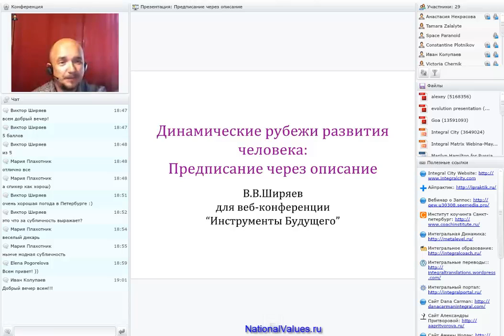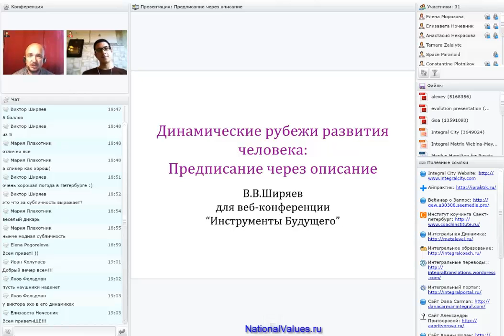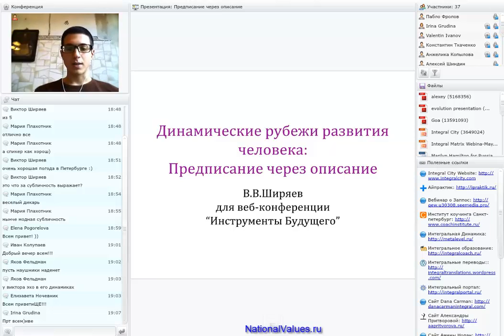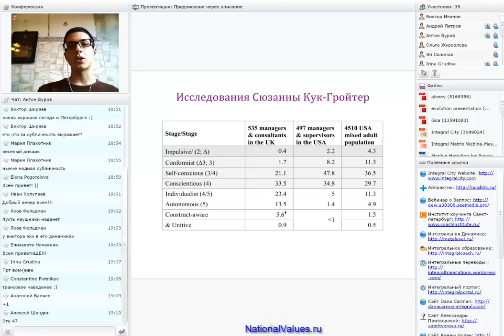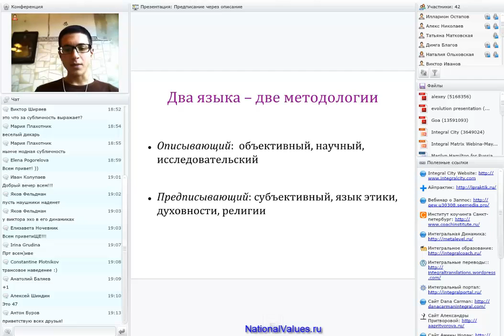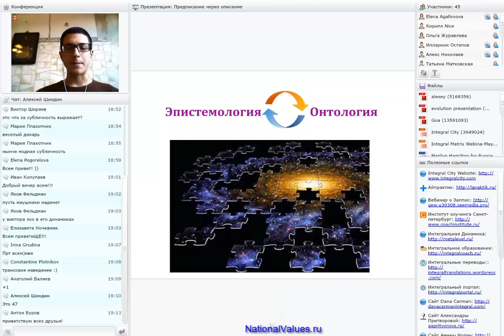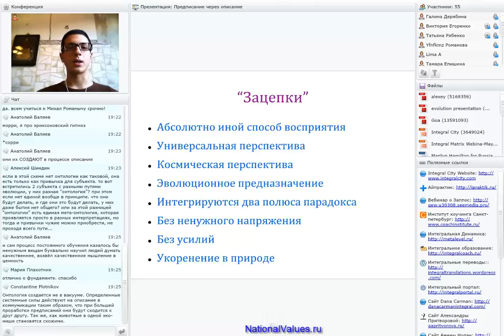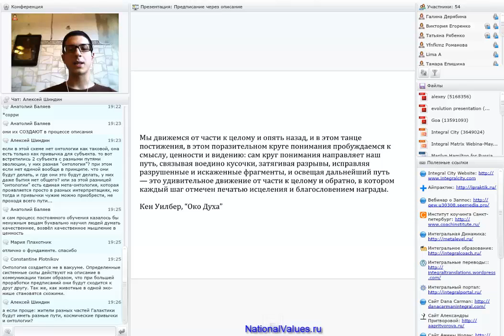Инструменты будущего. Виктор Ширяев.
31 мая 2013 года.

Выступление Виктора Ширяева на первой международной онлайн-конференции "Инструменты будущего". Тема: "Рубежи человеческого развития: предписание  через описание".